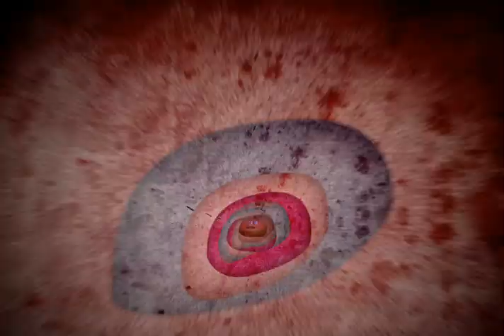Bloody Band Aidz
The Bloody Band Aidz are a group of blood-soaked band-aids that are members
of the craziest rock band of all time. Having never held real jobs or finished
high school, the only way they know to exist is by traveling the globe wreaking
havoc with their outrageous brand of rock. For 30 years, theyve made a living
rocking on tour. Banned in Croatia. Wanted in Sweden. After two long, hard,
decades of rocking on stages all over the world they are forced to stop touring
because of an incident. During an especially wild show, a band member bites
the head off an endangered species of goose—as a resulting punishment,
a hard-nosed judge puts them on town arrest in their hometown of Nardsworth,
New Jersey. The Band Aids set up their offices in one of the areas shadiest
taverns a dingy dive called Dongs Place. At Dongs, they are surrounded by
a local crowd of derelicts, groupies, high school janitors, aging kung-fu instructors,
and headbangers. Theyve signed-on to be the house band at Dongs, playing
a song each night at last call, in return for a bottomless bar tab and all you can
eat chicken wings. Can the state of New Jersey contain these bad, bad,
band-aids? Can their town ride-out this much rocking?
Created By Aaron Stewart / Todd Lamb
Produced atHornet Film